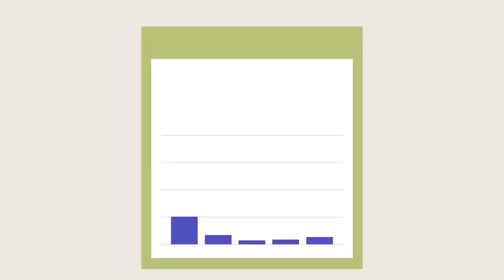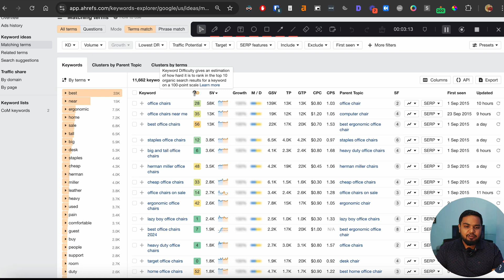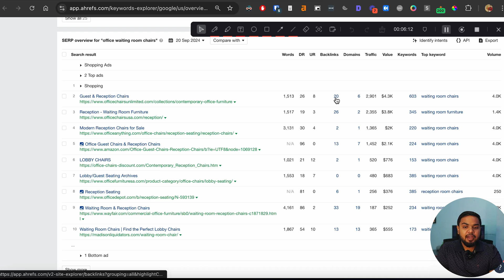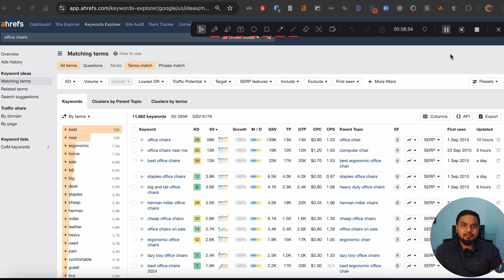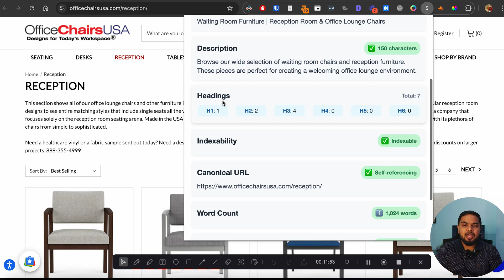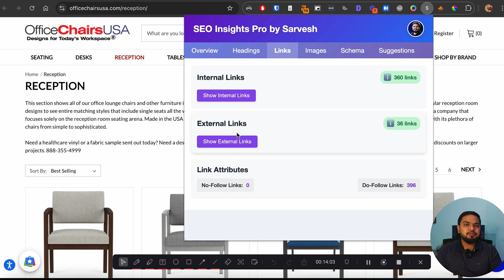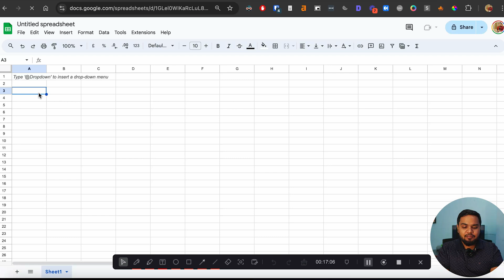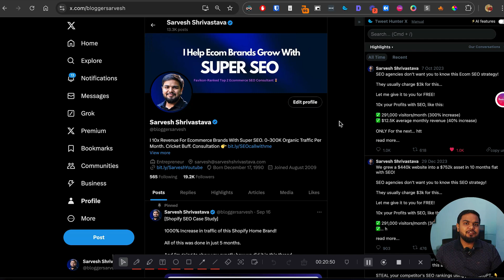How To Get Your Shopify Store to RANK HIGH IN SEARCH ENGINES (SEO Checklist)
In this video, I’ll walk you through a step-by-step Shopify SEO checklist to get your store ranking high in Google.

From keyword research to on-page and off-page SEO, I’ve covered everything you need to know to drive traffic and boost sales.

What You'll Learn:

- How to conduct keyword research that drives the right traffic to your store
- On-page SEO tips to optimize your Shopify store for search engines
- Proven off-page SEO techniques to build authority and backlinks